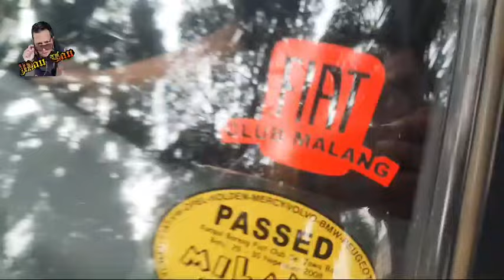otw acara mobil fiat,malang. lembah dieng, mau tau